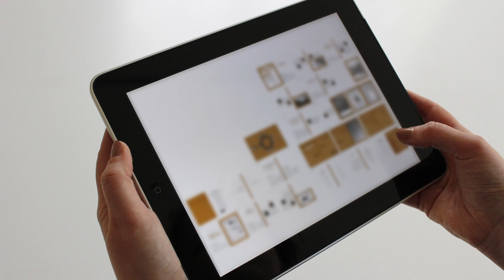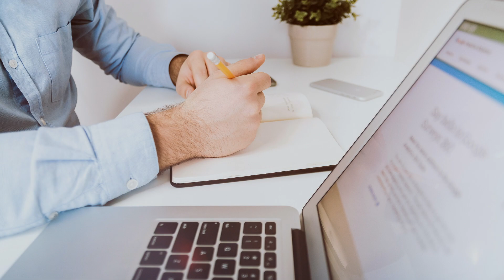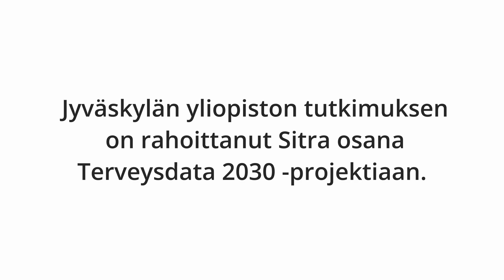Lääketutkimus - uusia digitaalisia työkaluja syöpäpotilaiden hoidon ja voinnin seurantaan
Hajautetuilla lääketutkimukssilla tarkoitetaan kliinisiä lääketutkimuksia, joissa hyödynnetään paikasta ja ajankohdasta riippumattomia fyysisiä ja digitaalisia keinoja, esimerkiksi toimenpiteitä tai mittauksia potilaan kotona. Iso osa nykyisistä lääketutkimuksista hyödyntää jo digitaalisia menetelmiä, kuten suostumuksen antamista verkkopalvelussa.

Pitkien etäisyyksien vuoksi hajautetut menetelmät täydentävät tutkimusten keinovalikoimaa ja vahvistavat Suomen asemaa kliinisessä lääketutkimuksessa. Digitaalisten ratkaisujen avulla potilaat voivat saada tasa-arvoista hoitoa ja mahdollisuuden osallistua tutkimuksiin asuinpaikastaan riippumatta.

Jyväskylän yliopiston työelämäprofessori Sauli Vuotin tutkimusryhmän toteuttamassa tutkimusprojektissa kehitettiin uusia digitaalisia ratkaisuja tehostamaan syöpäpotilaiden voinnin ja diagnostiikan etäseurantaa.

Ratkaisuissa hyödynnettiin olemassa olevia kotimaisia ja kansainvälisiä EORTC:n (European Organisation for Research and Treatment of Cancer) standardisoituja suomenkielisiä seuranta- ja vointikyselyjä, sekä kehitettiin täysin uusia seurantamenetelmiä mm. potilaiden psyykkisen ja psykososiaalisen voinnin seurantaan.

Merkittävänä lopputuloksena tutkimuksessa kehitetyt digitaaliset työkalut on vapautettu ilmaiseen käyttöön, jolloin niitä voidaan hyödyntää missä tahansa suomalaisessa terveydenhuollon yksikössä. Tutkimuksen rahoitti Sitra, jonka rahoitusohjelman tavoitteena on ollut lisätä hajautettuja kliinisiä lääketutkimuksia Suomessa.